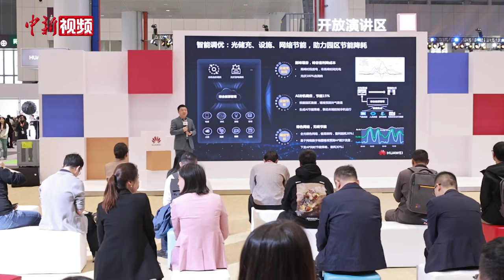华为中国合作伙伴大会：全球销售收入超7000亿元 增长超9%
3月14日，华为中国合作伙伴大会2024在深圳开幕。据悉，该大会作为ICT领域的年度盛事，关注度高并广泛邀请合作伙伴，包括集成商、计算生态伙伴、ISV及服务伙伴等。

会上，华为常务董事、ICT基础设施业务管理委员会主任汪涛表示：“2023年，华为经营恢复正常，全球销售收入超7000亿元，增长超过9%，中国区企业业务增速超25%。华为持续强化研发投入，占收入比重超20%，连续三年如此。2023年，华为研发投入全球前五。”